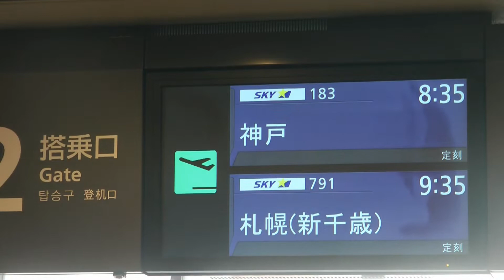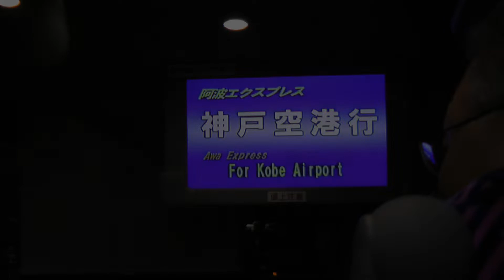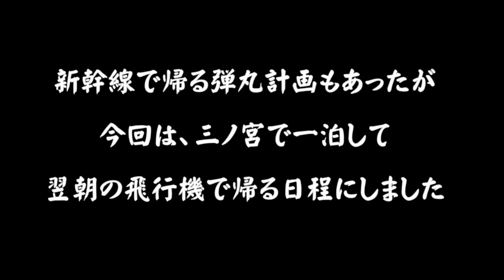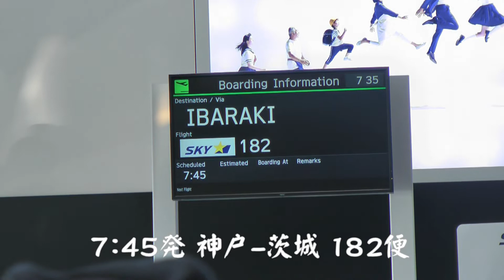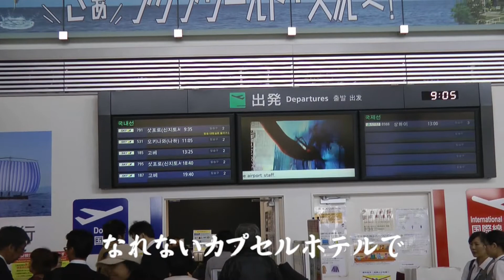2019 水戸ホーリーホック応援観戦の旅２ 徳島ヴォルティス戦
2019/10/27 徳島ヴォルティスvs水戸ホーリーホック戦
ポカリスエットスタジアムまでの道中映像